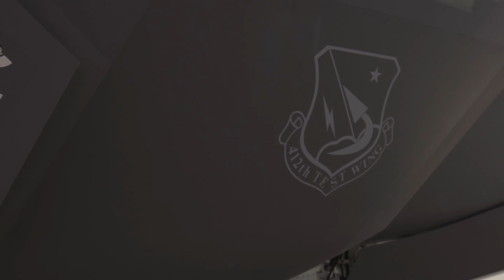461st Flight Test Squadron receives brand new F-35A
An F-35A Lightning II arrives at Edwards Air Force Base, California, Aug. 1. The aircraft, Air Force serial number 338, is the first of six F-35s the 461st Flight Test Squadron and F-35 Lightning II Integrated Test Force will receive in the next few years. The upgraded fleet will be used to test the Technical Refresh 3 and Block 4 configurations of the Air Force’s newest fighter that will create tactical and operational advantages over peer competitors. (Air Force video by Giancarlo Casem)